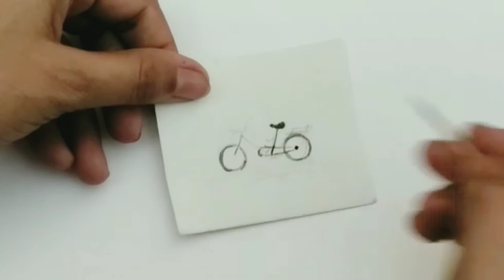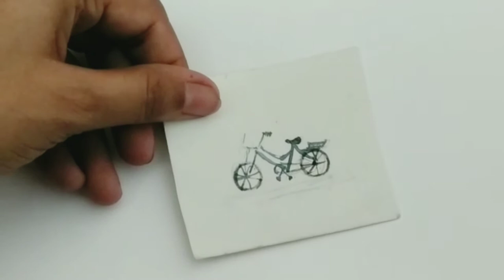Watercolor Painting For Beginners | Bicycle With Flower Basket | Canvas Painting Easy | #2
Watercolor Painting For Beginners | Bicycle With Flower Basket | Canvas Painting Easy

Beautiful Canvas Painting made by
       ♥️ ART & CRAFT WORLD ♥️

If this is too difficult to make, you can buy a template version.

Buy Material Here
Origami Paper

Things Needed to make the video

diy canvas painting
Watercolor painting